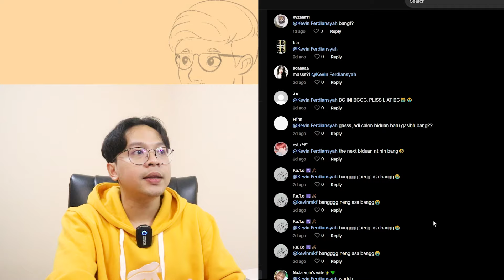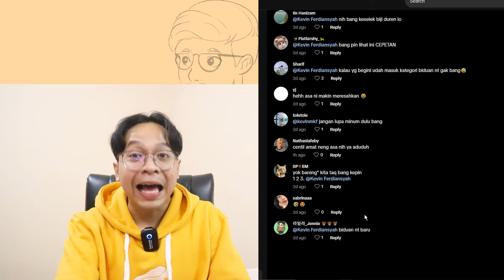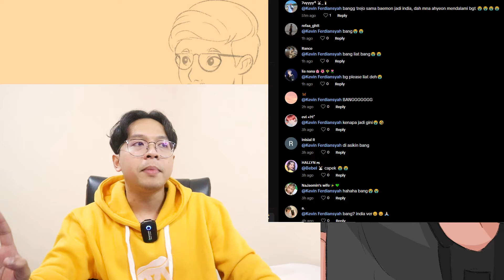JANGAN KAGET NONTON EPISODE INI‼️ - Nonton Tiktok 59